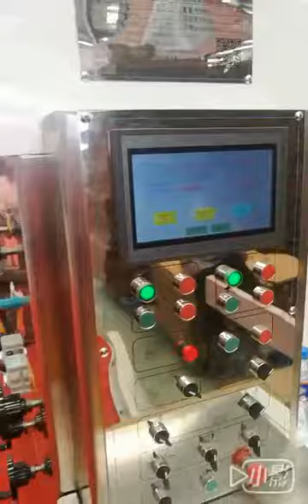Linkage line-Xinguang machinery